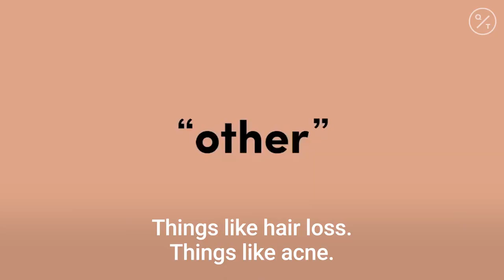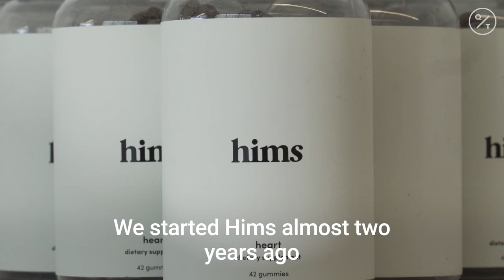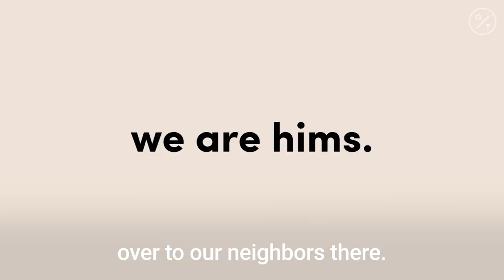Startup Life With the Co-Founder of Hims & Hers | Millennial Boss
We sat down with Hims & Hers' co-founder Hilary Coles to look at what it takes to have a successful startup. TicToc takes a peek inside this direct-to-consumer wellness business, which seems to be everywhere with its ads.

The "Millennial Boss" series looks at recent startups with a bar set high after its first year in business. We're uncovering how they're prospering and pivoting. Some startups come in with a big bang and quickly fizzle. Others are echoing the voice of a generation. What's the secret sauce?